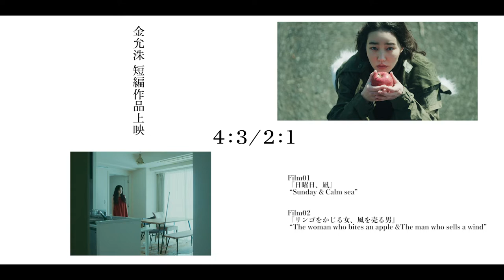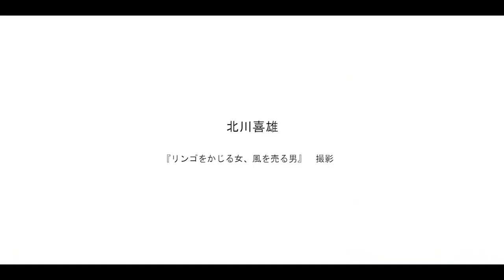北川喜雄 Yoshio Kitagawa［4:3/2:1］inter/view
北川喜雄 Yoshio Kitagawa

『リンゴをかじる女、風を売る男』　　撮影

金允洙 短編作品上映会
［4:3/2:1］

金允洙(キム・ユンス)監督の短編作品の限定上映が決定。
第34回TIFF Amazon Prime Videoテイクワン賞を受賞した短編『日曜日、凪』と
新作短編映画『リンゴをかじる女、風を売る男』を二本立て上映。

開催日程
2022年6月3日(金曜日）
　　　 6月4日(土曜日)
             6月5日(日曜日)